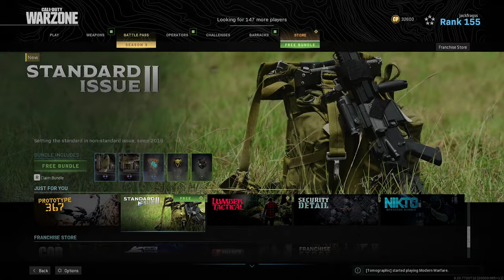Call of Duty Warzone Tryhard Mode ( Meta Loadout )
COD Warzone Meta right now is Grau and MP5. Let's test it out with @Stodeh  and @Aculite  to see how good it really is!